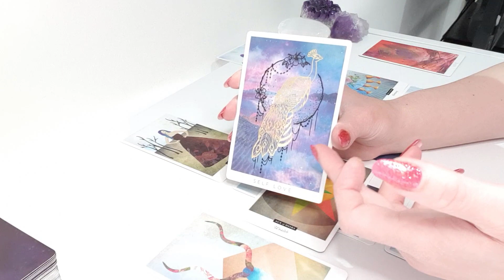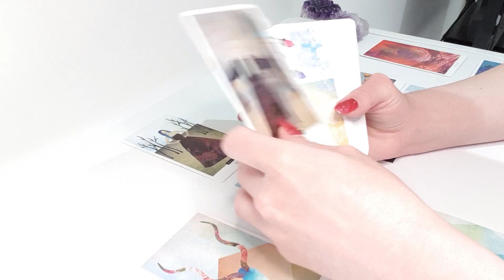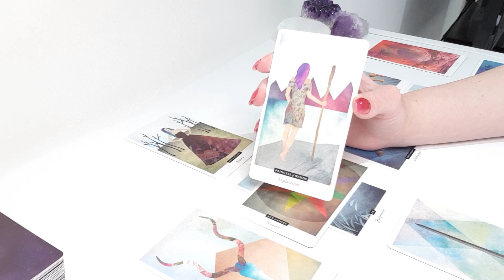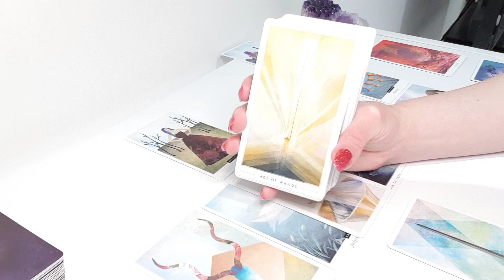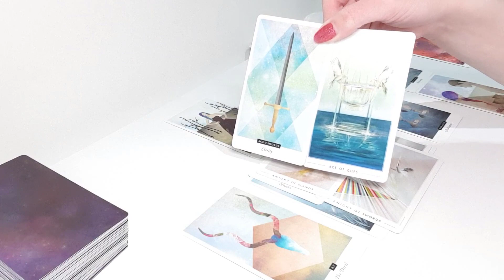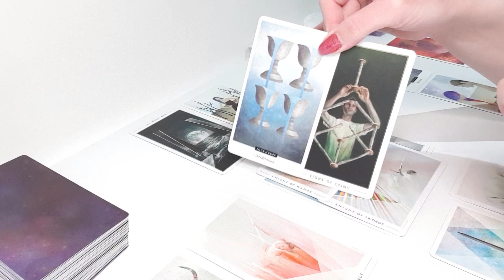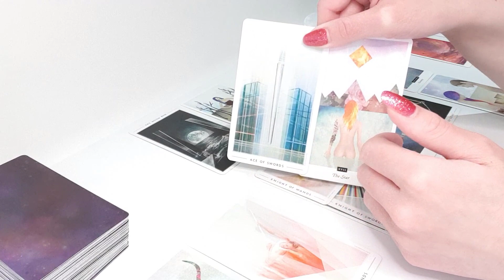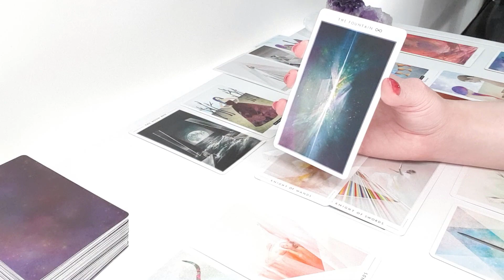Sagittarius 💜 As True As Love May Come ⭐️ December 2019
This Love Reading is for Sagittarius Sun, Moon, Rising and Venus.

My aim is to bring clarity and love to those on the spiritual path. May you receive blessings from these readings and I'm grateful we could connect.

The Field Tarot by Hannah Elizabeth Fofana

The Fountain Tarot by by Jason Gruhl & Jonathan Saiz

The information received should never take the place of legal, medical, psychological or financial professional services. Venusian Soul Tarot accepts no liability for any actions a client or listener may undertake. As a client booking a reading you agree to be fully responsible for any action taken upon my intuitive guidance. You must always follow your personal wisdom and measure guidance against this inner compass. Only those over 18 years of age can book a personal reading.